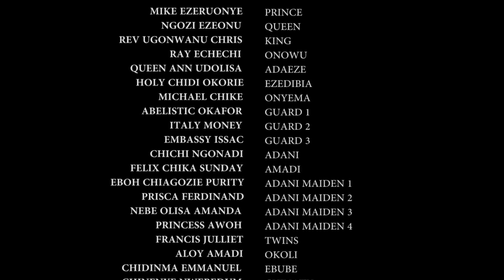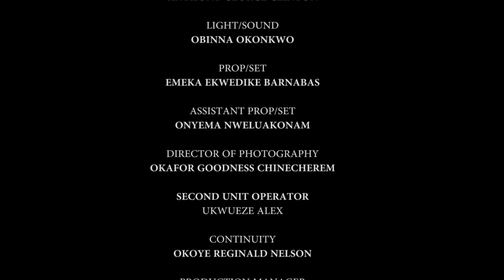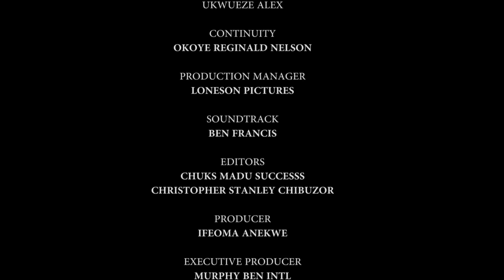Elle n'est qu'une pauvre orpheline rejeté mais le prince est tombé fou amoureux d'elle 2- Nollywood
Une histoire d'amour incroyable, une pauvre orpheline qui n'avait personne mais tout a changé après avoir rencontré un prince héritier qui tient vraiment à elle. Film Nigerian en Francais...

French Line Of Royalty